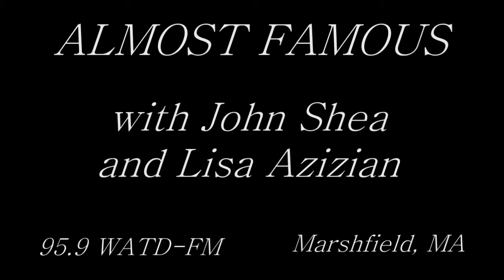Steven DiPersio - "Building Walls"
live on The Tiny Stage
Almost Famous
95.9 WATD-FM
Marshfield, MA